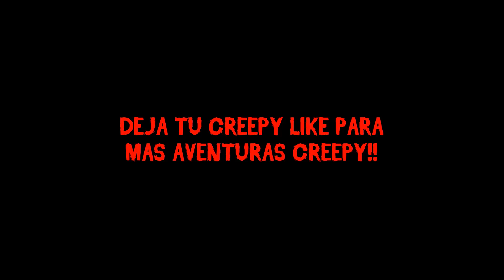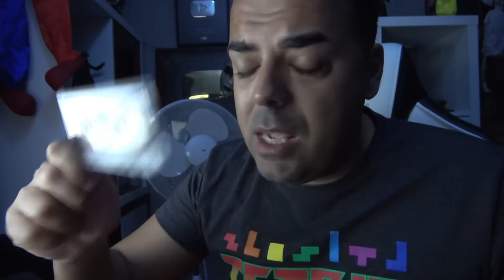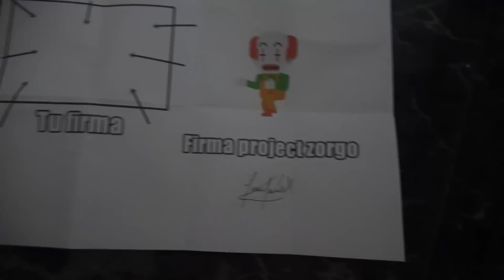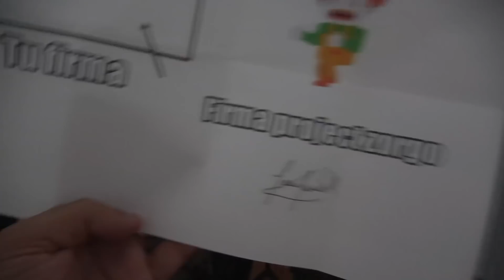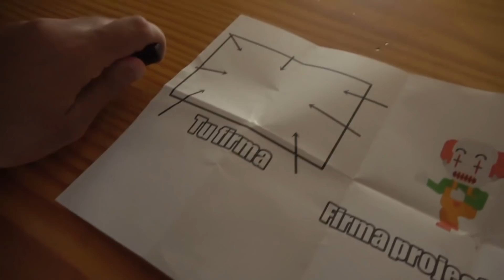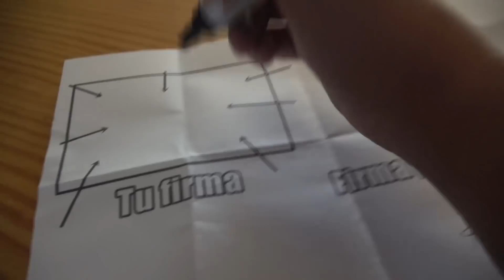EL PAYASO ASESINO ME DA UN CONTRATO DEL PROJECT ZORGO !! *Tengo que firmar*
😉 ¿Quieres tener más poder en este canal? Únete a los miembros!!
😍 y disfruta de todas las ventajas que te ofrezco:

📲 Pueden ver los vídeos 30 minutos antes de su publicación
😁 Tendrás emojis especiales para usar en los chat de los directo
ツ Conseguirás insignias especiales (las insignias evolucionan)
😜 Podrás Ver fotos exclusivas desde la Comunidad del canal
🙋 Serás saludado en vídeos y en directos
🎁 Habrá sorteos solo para los miembros del canal (una vez al mes)
🚀 De ves en cuando regalaré códigos de juegos!
🎧 Obtendrás un enlace para hablar conmigo y con los miembros!!